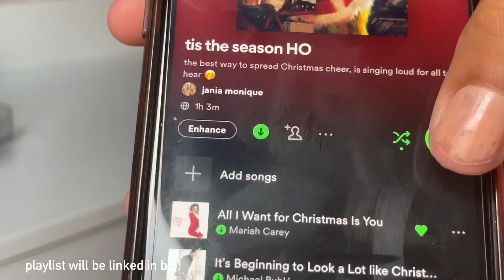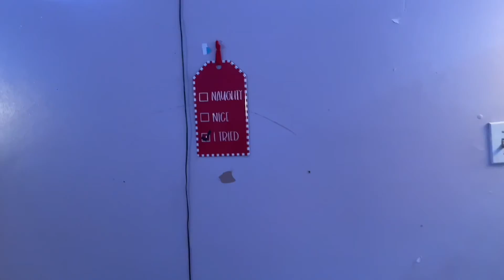weekend in my life: decorating my room for Christmas, holiday parade, decor shopping + more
here’s a little weekend in my life vlog. this is officially my new favorite video. I hope you all enjoy watching it as much as I did creating it.

I’m doing VLOGMAS! but a weekly version (I’ll film everyday but only post once a week). let me know what you guys would like to see during week one 👀

let’s chat:
snap // janiamoniques